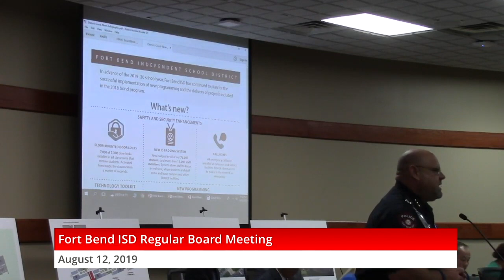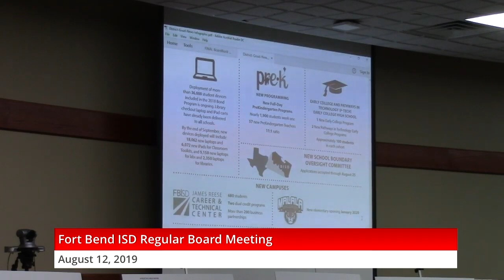August 12, 2019 Board Meeting Information Item: Back to School Highlights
This video is about Back to School Highlights